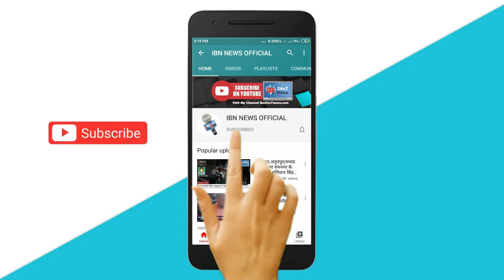केंद्र सरकार का बड़ा फैसला मोदी सरकार का बड़ा फैसला